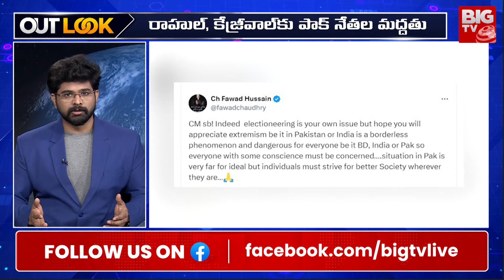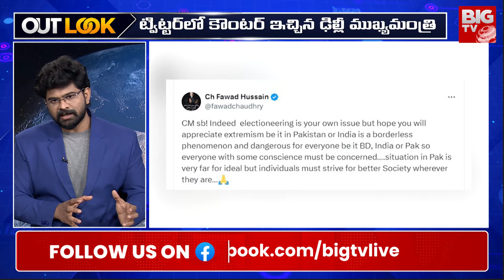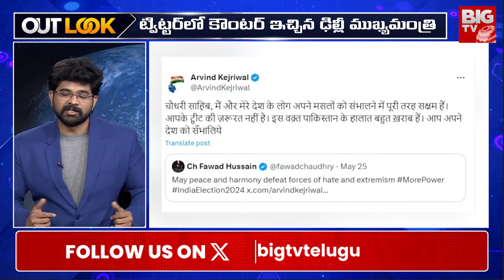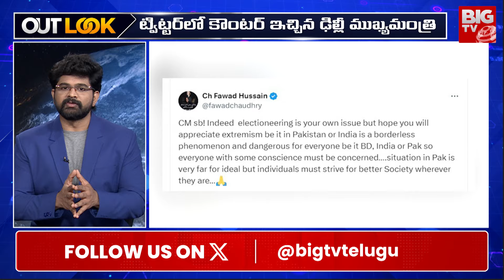PM Modi | పాక్ ట్విట్లు.. మోడి చీవాట్లు | Rahul Gandhi | Aravind Kejriwal | BIG TV Live